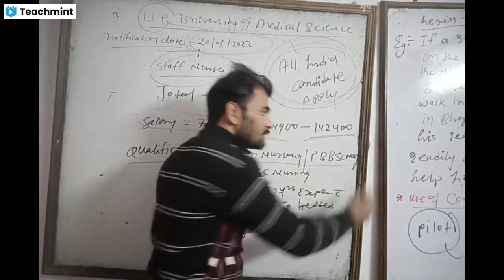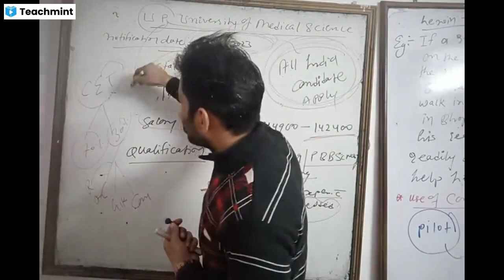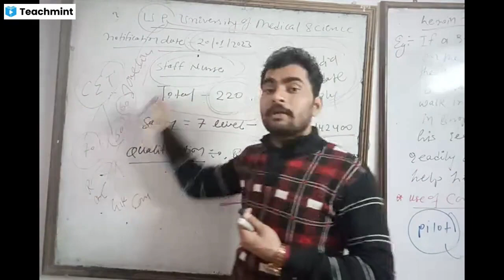nursingofficervacancy norcet nursingvacancy staffnurse norcet jipmer pgimer nhmbharti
nursingofficervacancy

A DEDICATED INSTITUTE FOR ALL NURSING COMPETITIVE EXAMS

Best nursing academy in Bhopal for NORCET JIPMER PIGMER CHO SGPGIMS MP-CHO NHM STAFF NURSES